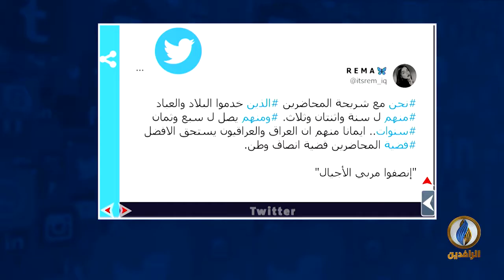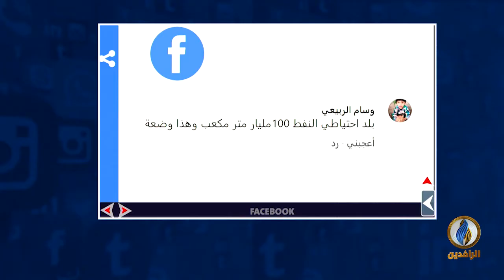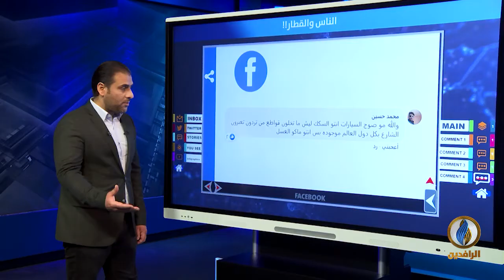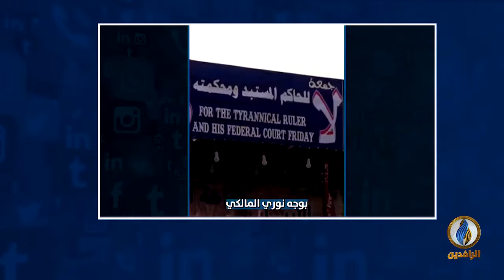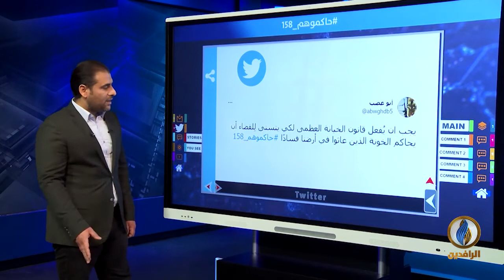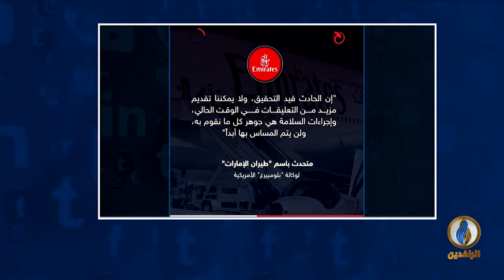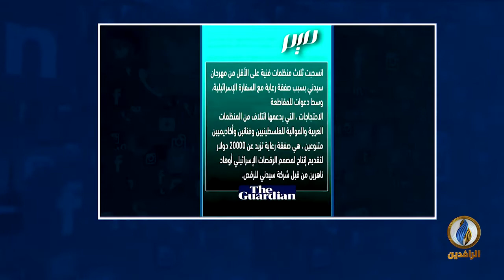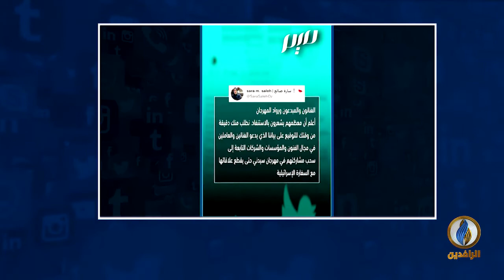تواصل دوت كوم | 30 - 12 - 2021 | قناة الرافدين